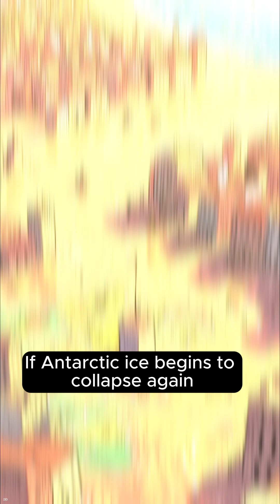Scientists Just Found Proof Antarctica Can Collapse Fast